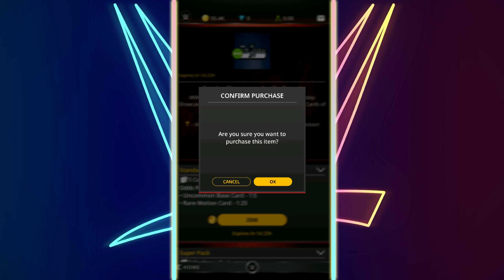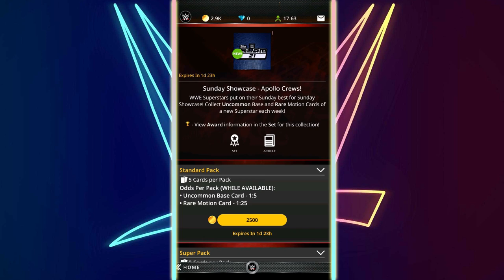WWE TOPPS SLAM| NEW SUNDAY SHOWCASE APOLLO CREWS PACK OPENING!